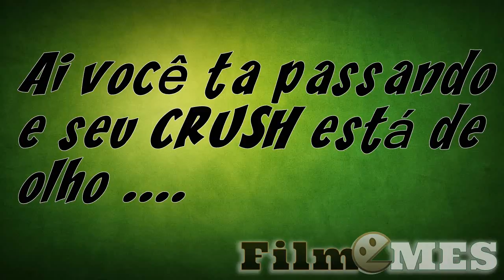Ai você ta passando e seu CRUSH ta de olho em você